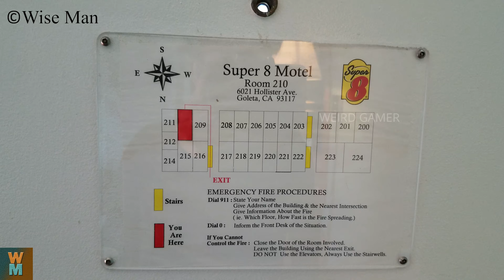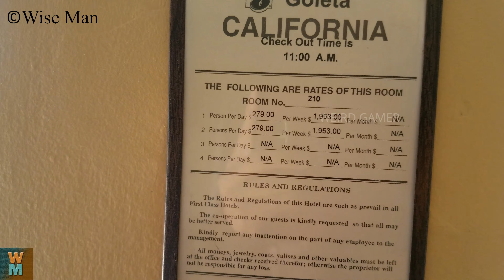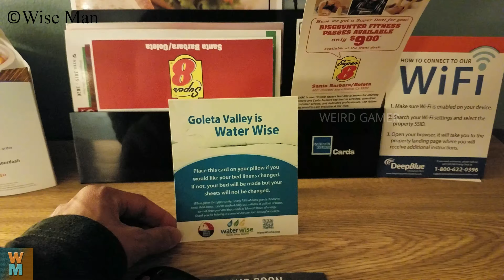SUPER 8 MOTEL OF GOLETA, CALIFORNIA - REVIEW